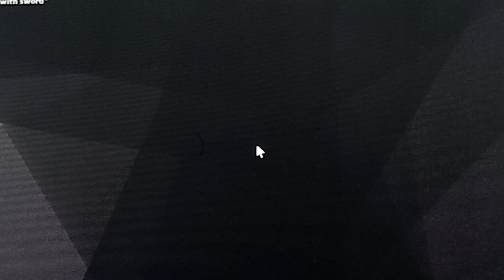skibidi war 10(part3) the come back of large tvman